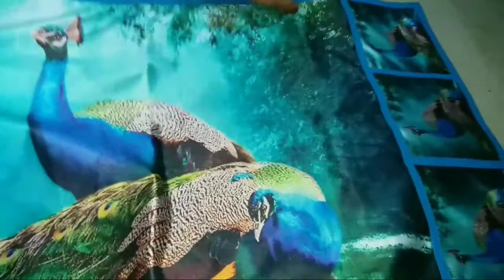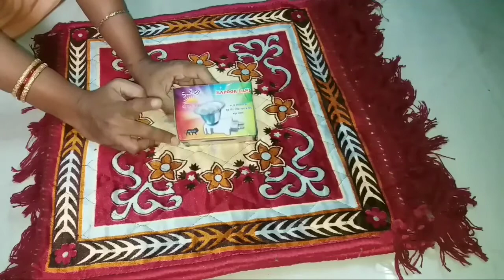useful kitchen organizers meesho|kitchen organization ideas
Fridge mat
s-7155534

Kapoora dhani
s-7113075

Knife set
s-6992497

Wooden bowl
s-6305462

Krishna painting
s-5699440

Palm buddha statue
s-221165

Prayer mat
s-5992894

Wall hangings decor
s-5616009

Trendy unique mortar and pestal set
s-1756687

Stylish plastic container
s-7365080

Spoon set